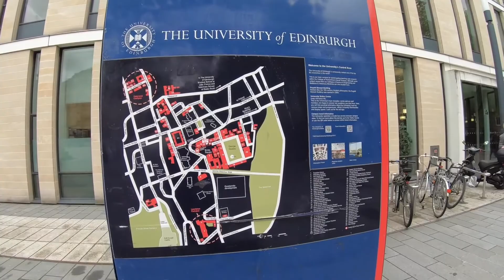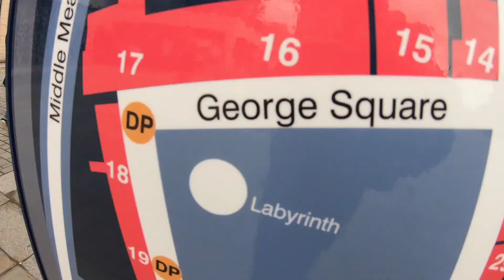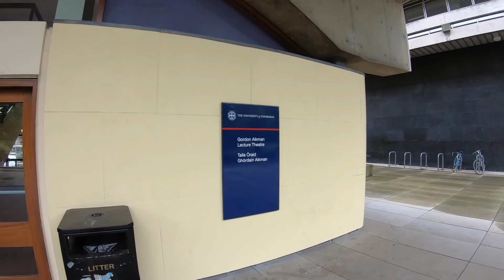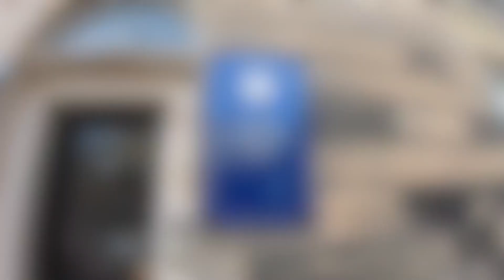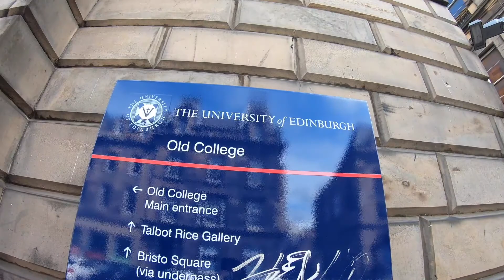University of Edinburgh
The University of Edinburgh is one of the oldest universities in the world (1582). Indeed it is  the sixth oldest university in the English-speaking world.